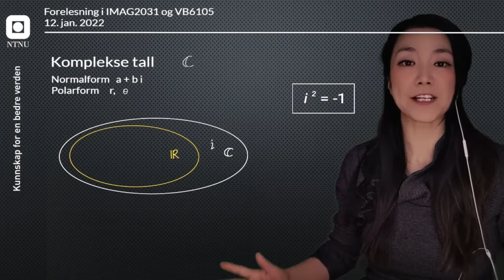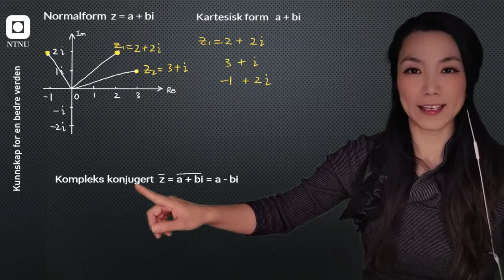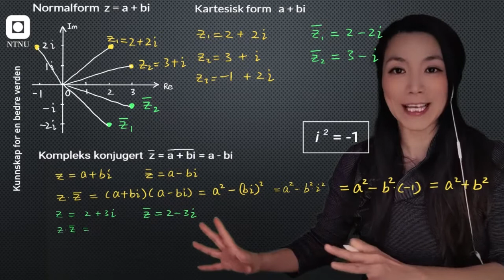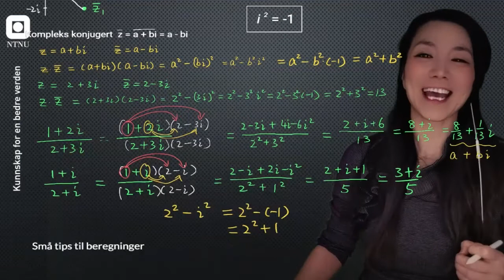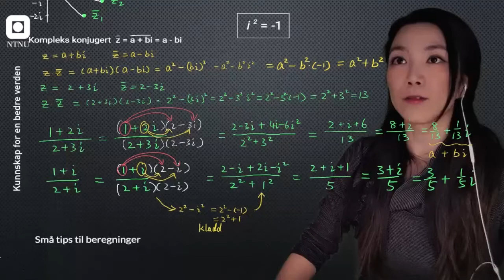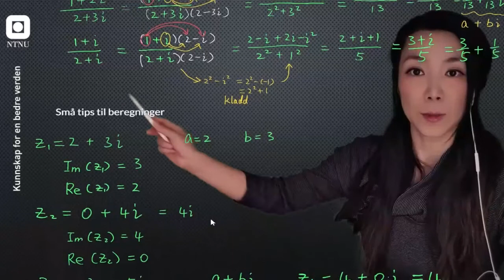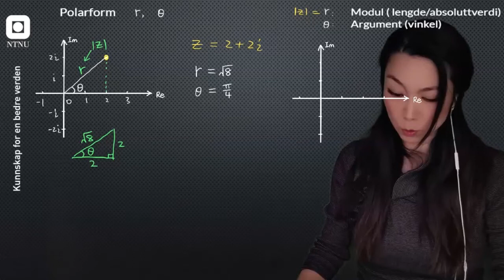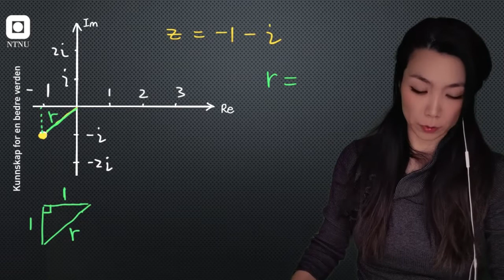Komplekse tall - Kartesisk form/Normalform - a+bi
2:02  Intro komplekse tall
6:23 Kartesisk form  a + bi
13:02 Komplekse konjugert
21:42 Eksempel - konjugert
36:40 Python
41:10  Små ting obs på
50:12 Polarkorrdinater

Komplekse tall
IMAG2031, VB6105 Matematiske metoder 2A
Live ZOOM forelesning onsdag 12 jan. 2022 kl. 14:15